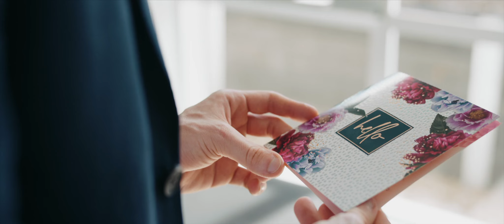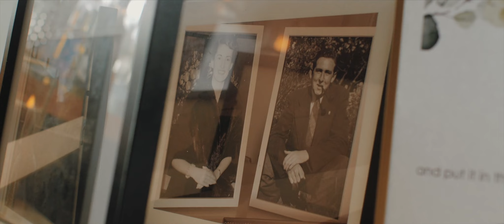An Intimate Southern Highlands Wedding at Mali Brae Farm | Pat & Jas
The wedding of Pat & Jas at Mali Brae Farm. A gorgeous Southern Highlands wedding to remember.